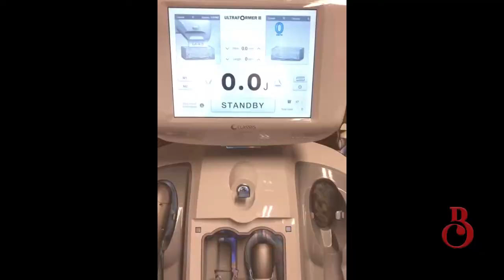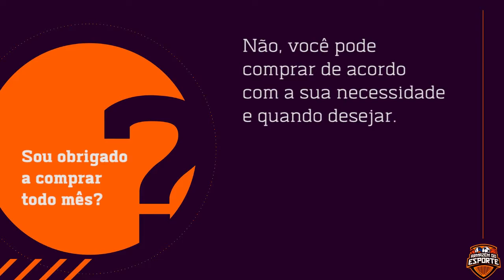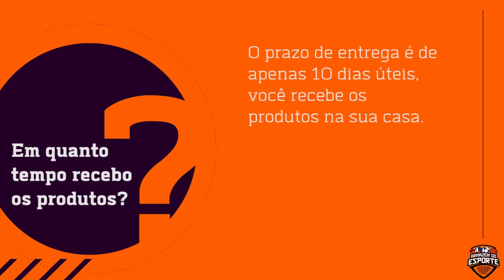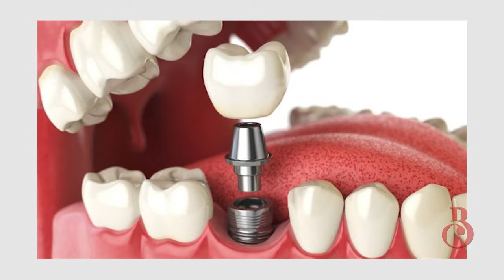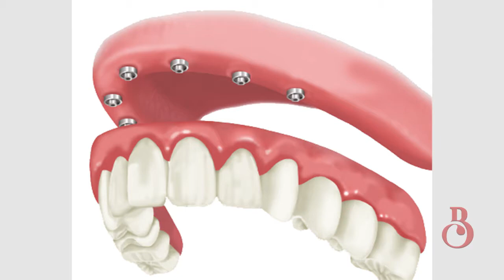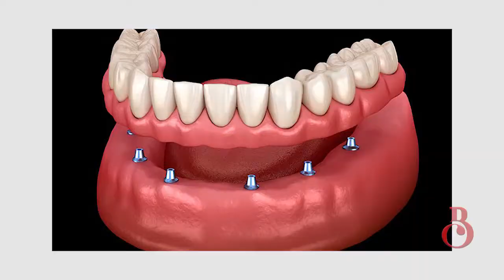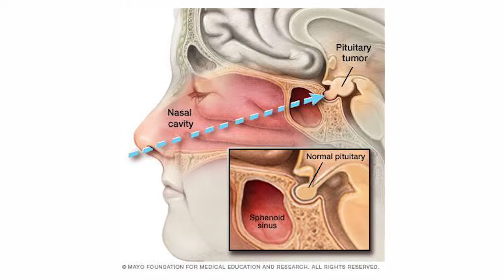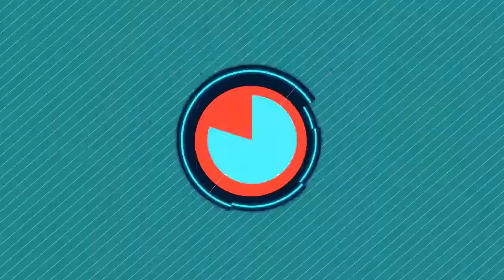Programa Bárbara Caran 12/12/2020